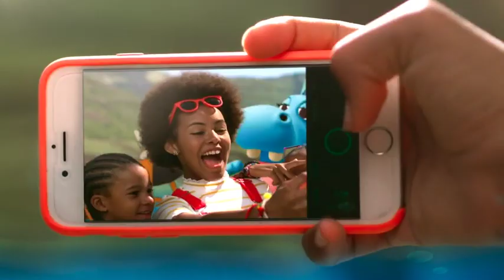BOOMERANG | WE LAUGH ALL DAY